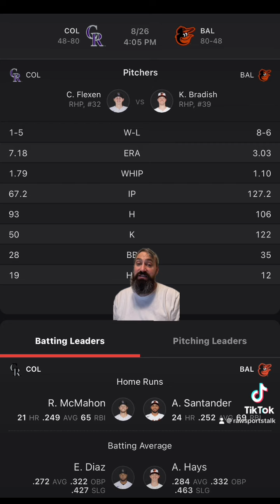Baltimore Orioles VS Colorado Rockies 8/26 FREE MLB Sports Betting Info & My Pick/Prediction